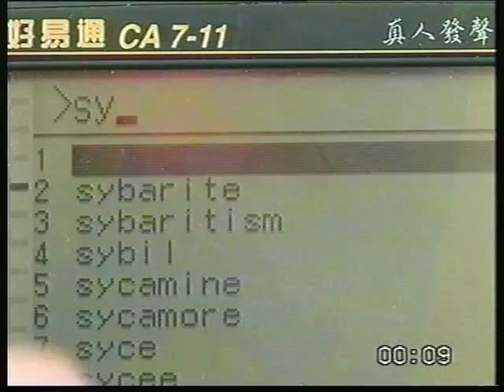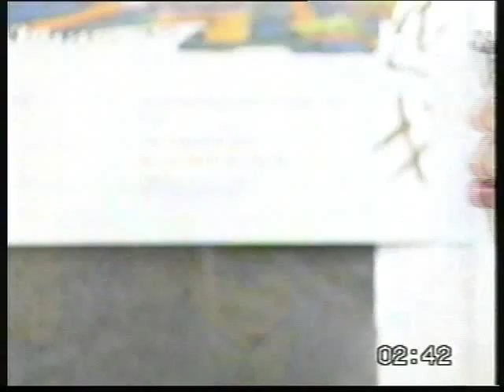Through other eyes: part 1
Click on 'captions' for subtitles.

The Through Other Eyes Video is a 32-minute video which presents a series of interviews in English in a Hong Kong setting. It follows two final-year university students, Kelvin Lam and Angela Wong, as they go from campus interviews to company interview to the final group discussion.

Credits
Cast (in order of appearance)
Kelvin Lam - Wong Siu Fai
Steven Wong - Kwan Shun Pui, Sean
Angela Wong - Liu Shuk Fan, Gladys
Campus interviewer (male) - Yu Kwok Po
Campus interviewer (female) -Liu Shuk Hai, Mona
Receptionist - Wong May Yee
Mr Lee - Cheng Shiu Ting
Ms Thompson - Alex Kinnear
Secretary - Chang Wai Kan
Jeff - Ng Siu Woon, Edmond
Mandy - Ip Yan Yan, Lisa
Production team
Scriptwriter - Dino Mahoney
Cameraman - Cheung Lin Tan, Sam
Director- Kwok Tat Chun, Arthur
Project coordinators - Richard Pemberton, Lee Yuen Yee, Joyce, Chan Kwan Pang, Ken

ELC Code: I36.1